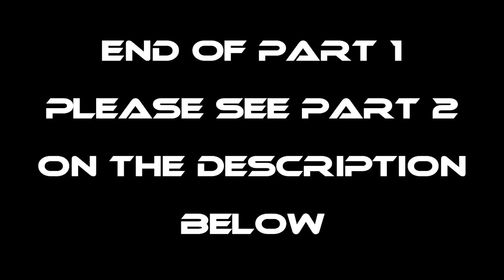EP333-Part1 - Kambong-Kambong Forage and Cook | Occ. Mindoro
Wazzup mga kaharabas? samahan nyo po kami sa episode na ito sa pangunguha ng kambong kambong, isang uri ng suso na matatagpuan sa latian.

Maraming maraming salamat po sa patuloy na pagsuporta. God bless.